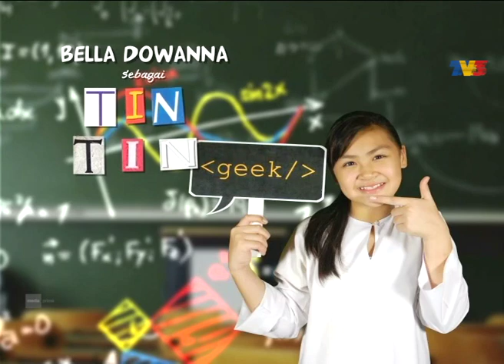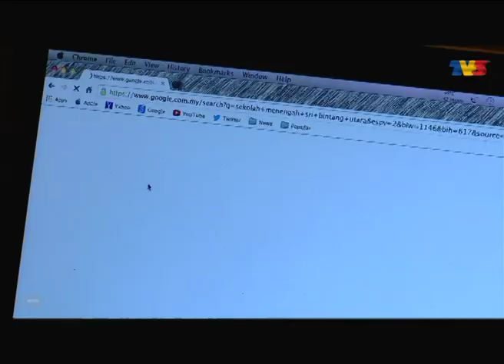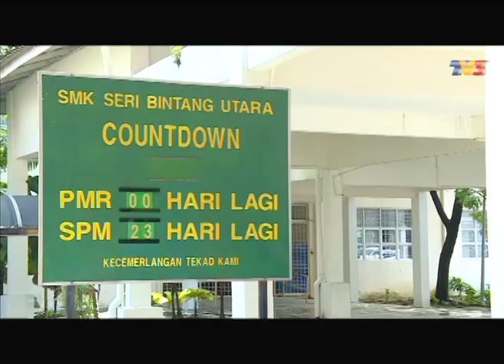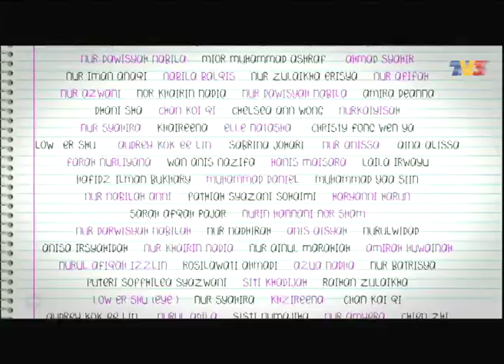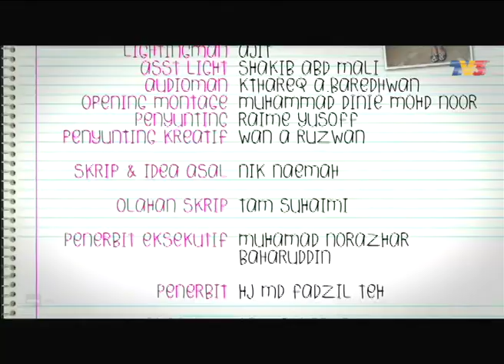Bila Chacha Masuk Asrama | Episod 2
Ia mengisahkan seorang gadis bandar yang biasa hidup dalam kemewahan dan mempunyai perwatakan yang manja terpaksa tinggal di kampung atas tuntutan kerja bapanya yang akan berpindah ke Dubai. Bapanya mengarahkan Chacha untuk tinggal di kampung bersama neneknya dan menyambung persekolahannya di sana kerana tiada siapa yang akan menjaganya di rumah. Chacha yang tidak sanggup membayangkan hidupnya di kampung memilih untuk ke asrama. Chacha yang terkejut melihat bangunan asrama itu kelihatan lama dan buruk tidak seperti apa yang dia bayangkan. Adakah Chacha akan bertukar fikiran dan meneruskan persekolahannya di asrama bersama kawan-kawan baharunya? Pelbagai kejadian lucu yang berlaku akan mencuit hati anda sepanjang drama ini.

Pelakon : Nur Alis Mariya, Hazirah Qasdina Hazali, Bella Dowanna Halim, Nor Balqis Ahmad Tajudin, Adly Imran Rajiani, Joshry Adamme Rizq dan Daniel El-Arash